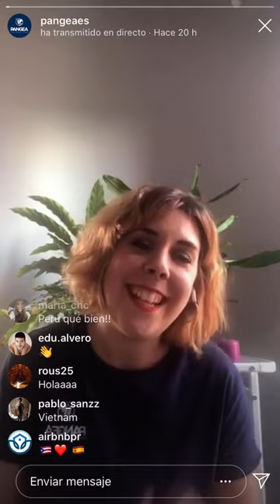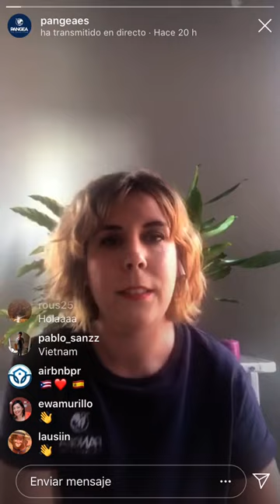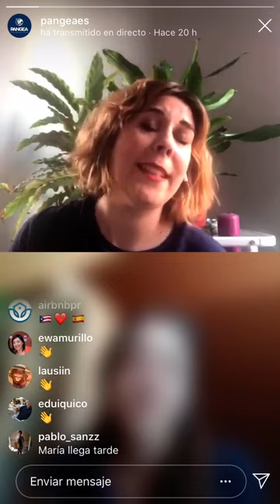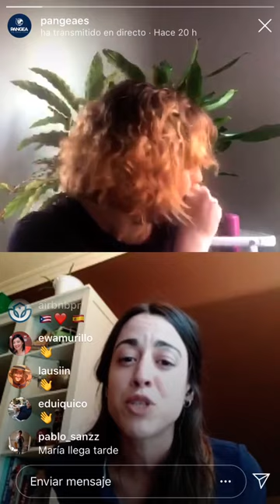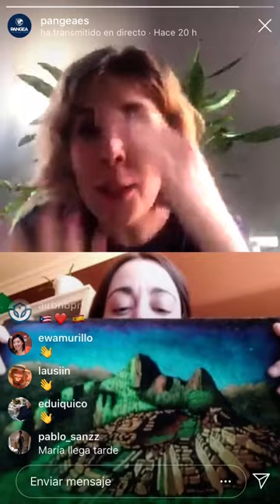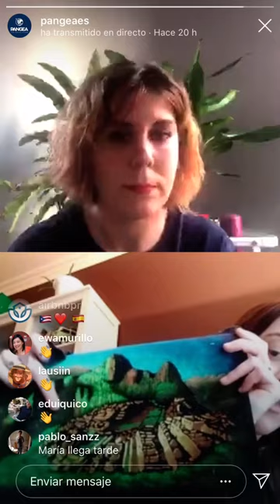Charlas viajeras en directo: Perú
Charla viajera en directo sobre Perú. Emitida en Instagram con la participación de Sara Pérez y María Lucas, asesoras expertas en PANGEA The Travel Store. Más información para tu viaje sobre este destino